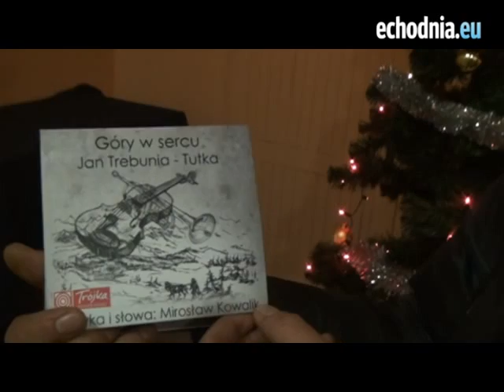Jan Trebunia Tutka dla WOŚP Radom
Jan Trebunia Tutka dla WOŚP Radom (autor: Łukasz Wójcik, Szymon Wykrota)